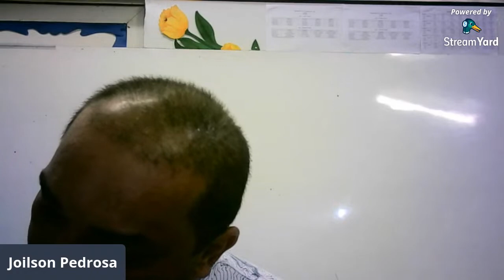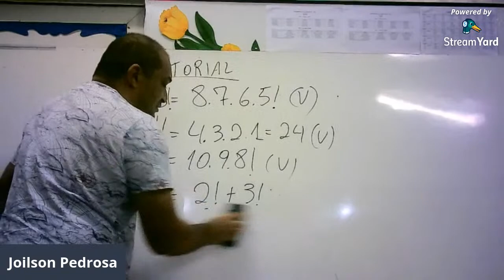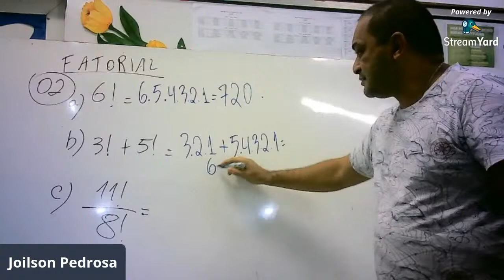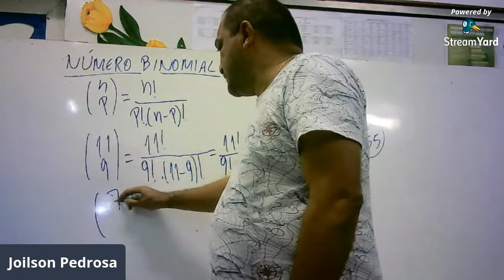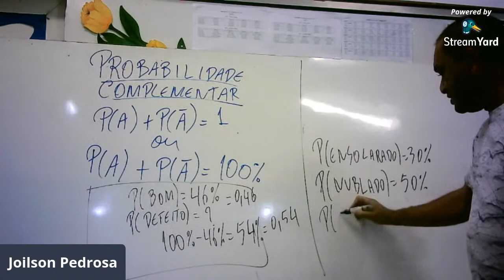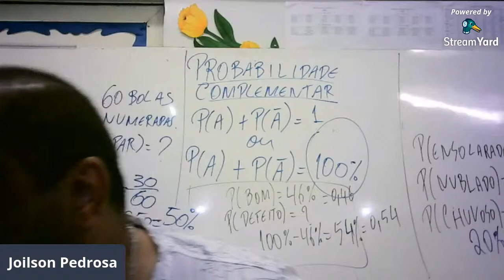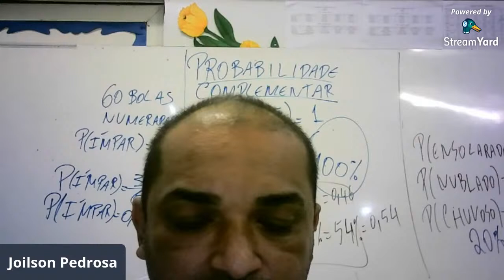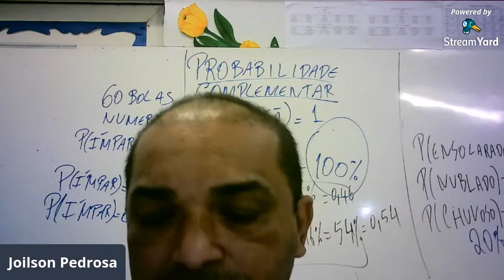Professor Joilson Pedrosa - Estatística- ADM18/RH10